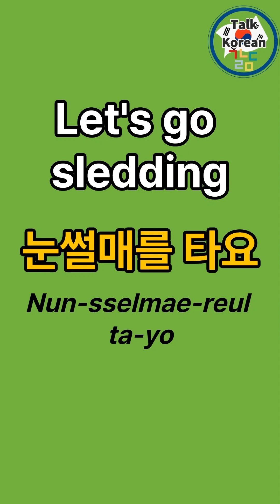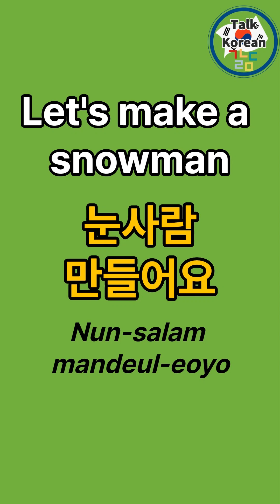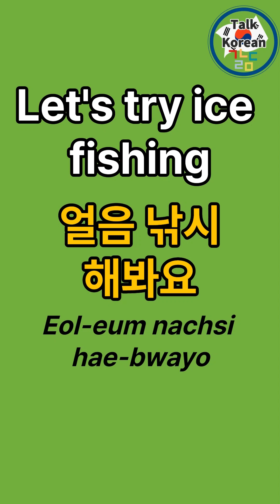[EPS-TOPIK] Free Korean Learning Class ㅣYou can simply speak fluent Korea Language (1)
Free Korean Learning Class ㅣYou can simply speak fluent Korea Language ㅣProven study method (1)

Learn easy Basic Korean with this course for beginner level students!

This course is designed for students who want to learn easy Basic Korean quickly and easily. In each lesson, you'll learn essential daily basis korean sentences
After completing this course, you'll be able to speak and understand basic Korean phrases and words. This is the perfect foundation for further Korean learning or for using in everyday conversation.